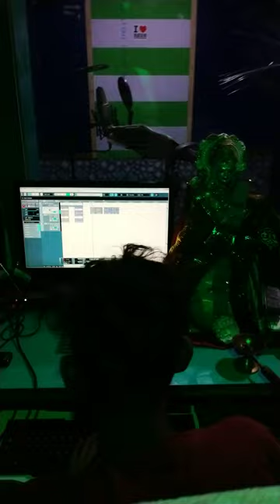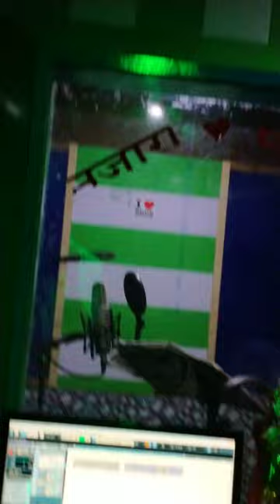Song Recording in studio ll Shilpi raj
विशेष बात करनी हो तो जरूर कमेंट करें

08:14
Model_ Jaini_Video
Pawan_Singh_New_Bhojpuri_ video
New_Year_Party_ Song
khesari_Lal_Yadav_ Latest_Song_Hit_2020
awdhesh-premi_Latest_Song_Hit 2020
dhananjay_dhadkan_Bhojpuri New_video
dhananjay_dhadkan Latest _Song_Hit_2020
Manoj_Tiwari_New_ Latest_video
Manoj_Tiwari_Bhojpuri Song_Hit 2020
08:15
Dinesh_Lal_Yadav_nirahua_New_Movies_ video
ritesh_pandey_ Bhojpuri_video
pramod premi_New_Hit_video
pramod premi_Bhojpuri_Song_Hit_2020
golu_gold_Bhojpuri_ Latest_video
goluraja_New_Bhojpuri video
Sona_Singh_Bhojpuri_ Latest_video
08:15
Nisha_pandey_ Latest_Song_Hit_2020
bansidhar_Chaudhary_Bhojpuri _New_video
anil_Yadav_Latest _Song_Hit_2020
gunjan_Singh_Sad_ Song_Hit_2020
Niraj nirala_Video_Song_Hit_2020
chandan_chanchal_Latest_Song_Hit 2020
khesari_Lal_Yadav_Bhojpuri New_video
08:15
awdhesh_premi_ Latest_Song_Hit_2020
Manoj_ Tiwari_New_Latest_vide0
mithu_Marshal_Bhojpuri_Song_Hit 2020
chhaila_bihari_ Bhojpuri_ Song_Hit_2020
pramod premi_New_Hit_video
pramod premi_Bhojpuri_Song_Hit_2020
08:16
Nisha_pandey_ Latest_Song_Hit_2020
anil_Yadav_ New_Bhojpuri_video
gunjan_Singh_Bhojpuri New_video
gunjan_Singh_Sad_Song_Hit _2020